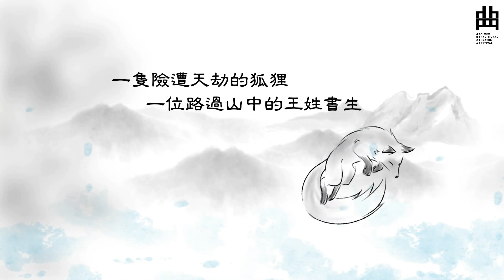《狐狸兒媳－小翠的愛情札記》榮興客家採茶戲劇團│2024臺灣戲曲藝術節 宣傳影片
人間的一草一露，莫非前緣；世間萬事萬物的相遇，沒有偶然，皆在因緣俱足之際，必然交會而發生。小翠秉至純之性，承至誠之心，來在王府，一了前緣。然而，她不知道的是，兩點之間一直線，原是最短最直的距離，卻在複雜的人心與人性的操弄下，成為最長最曲折的蜿蜒不歸路。

《狐狸兒媳－小翠的愛情札記》榮興客家採茶戲劇團│2024臺灣戲曲藝術節
2024/05/04-2024/05/05